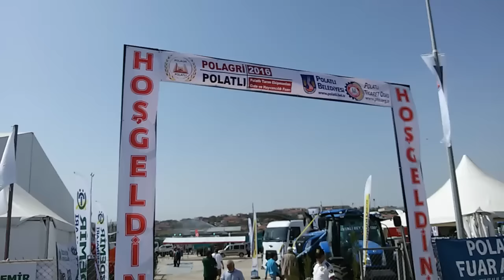new HOLLANT,DEUZ,CASEİ,SÜPER,TRAKTÖRLER,POLATLI 2016 GIDA,TARIM VE HAYVANCILIK FUIARI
arkadaşlar ankara polatlı tarım gıda ve hayvancılık fuarı traktör ve tarım ekipmanları görüntüleri umarım yararlı olmuşumdur umarım beğenirsiniz